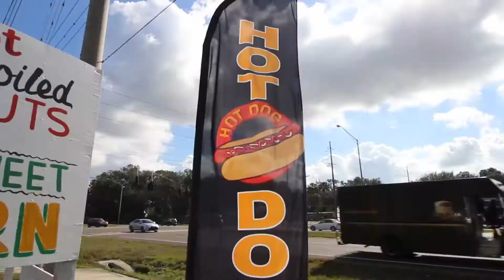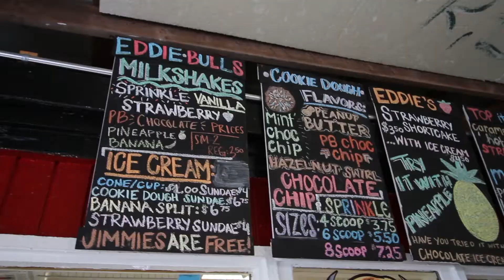Food & Fun in Tampa Bay - Eddie Bull's Cookie Dough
Kerin Realty Presents - Eddie Bull's Cookie Dough. If you are looking for a place with a lot of different desert options from milkshakes, strawberry shortcakes to edible cookie dough check this place out